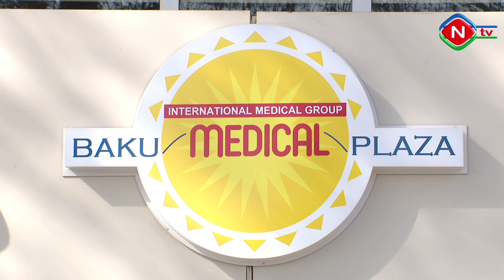“Baku Medical Plaza” Naxçıvanda fəaliyyətə başlayıb